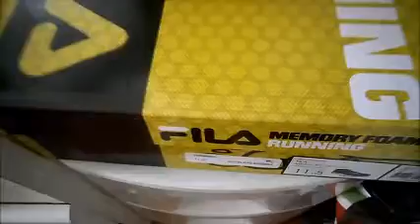NERF strong arm